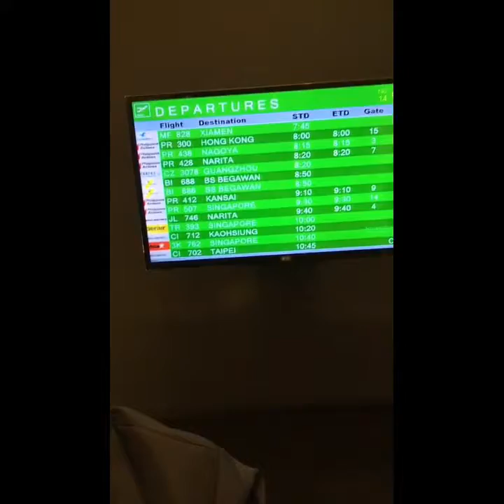AirPort Lounge- New Normal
Sa Wakas back to work na!! Nakakamiss pero ang daming adjustment since we are facing new normal after sa mga naranasan nating malawakang lockdown sa buong Pilipinas.
Kailangan sumunod sa mga health protocols ng government.